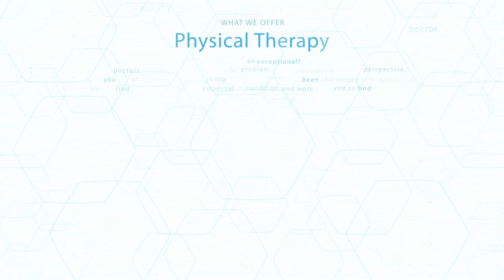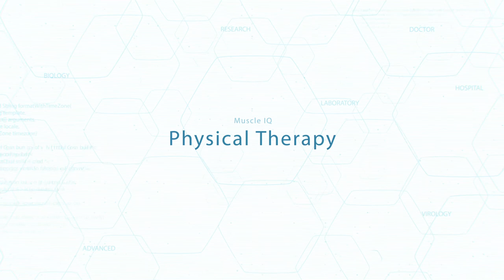Physical Therapy from Muscle IQ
Elevate your LIFE at MUSCLE IQ
If your objective is pain relief & much better efficiency Elevate your LIFE at MUSCLE IQ!
Many individuals discover MUSCLE IQ through word of mouth, maybe a success story informed by a good friend who has actually attended our Provo physical therapy clinic.
What makes us exceptional? At MUSCLE IQ we use cutting-edge treatment to heal typical joint and muscle conditions. We train our PTs and PTAs to analyze your issue from a different point of view.
Whether you are an active individual with an injury or somebody who has been challenged with relentless pain, we will discover the SOURCE of your PROBLEM or condition and deal with you to discover a SOLUTION.

Muscle IQ
3549 North University Avenue, Suite 100
Provo, Utah 84604